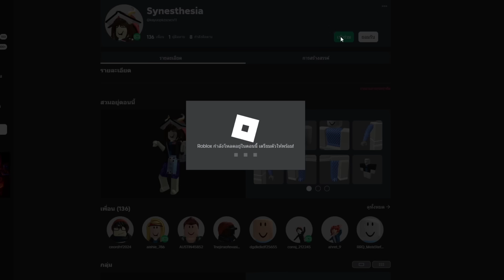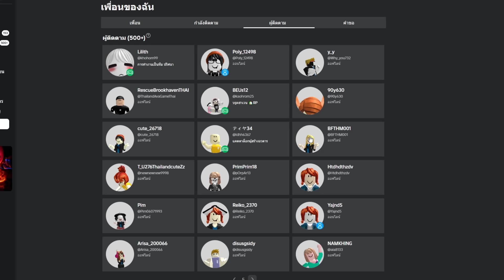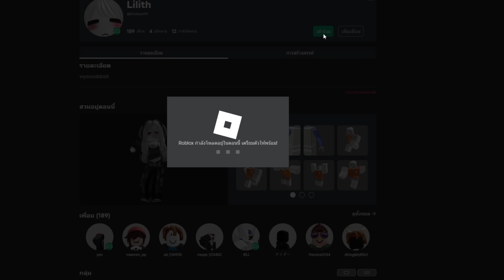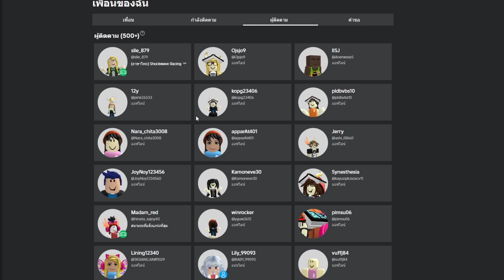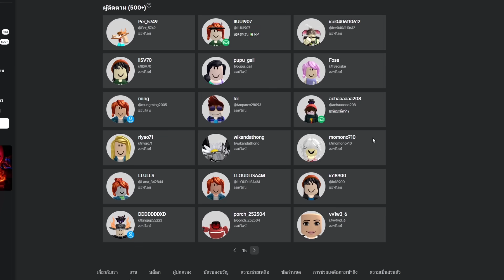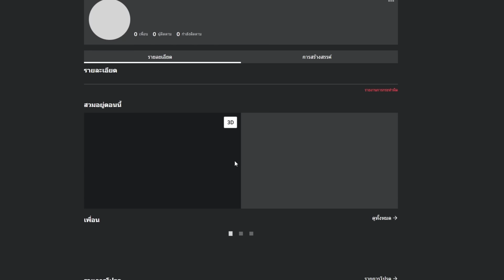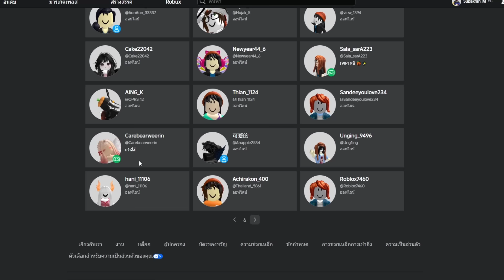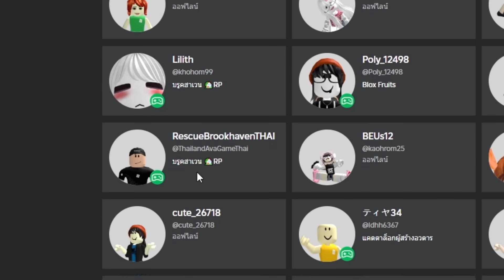สุ่มจอยแมพตามแฟนคลับ! | Roblox Follow Map FC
เอาหล่ะถ้าพี่นิวลองสุ่มจอยแมพตามน้องแฟนคลับที่กำลังเล่นอยู่จะเป็นยังไง? ไปดูกัน!

ฺMap
เป็นการสุ่มจอยหลายแมพมากเด้อจ้า